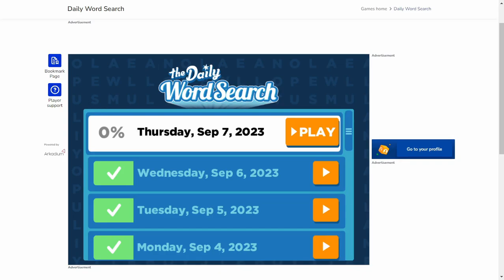AI solve USA Today the Daily Word Search : 9/7/2023